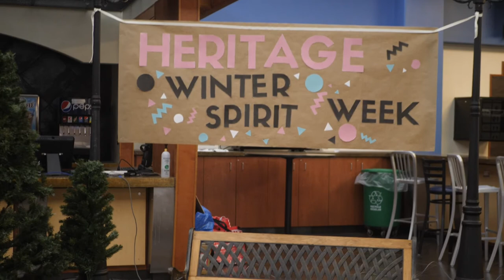Weekly Recap | January 29, 2021 | Heritage Christian School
We’ve had another great week at HCS! Check out this video for a recap of what our students were doing. Learn more about Heritage Christian School (located in Indianapolis, IN) at heritagechristian.net!